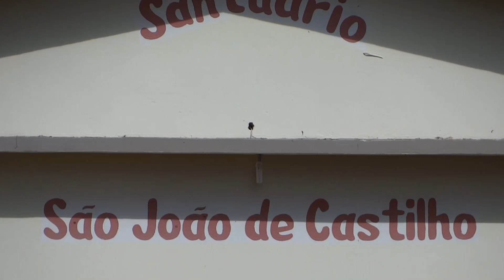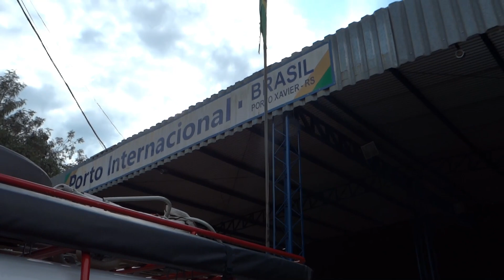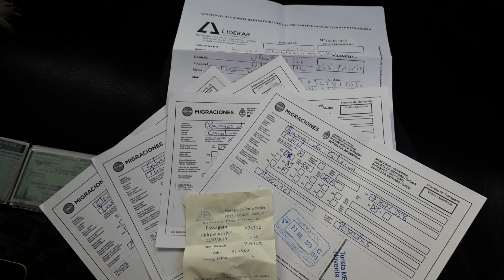Viagem Missões, parte 4 - Vamos Passear de Kombi? - Ep.30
Neste quarto vídeo da nossa viagem, mostramos um pouco da nossa visita às cidades de Santo Ângelo e São Miguel das Missões, no RS. Também mostramos como entramos na Argentina, atravessando a balsa sobre o Rio Uruguai.